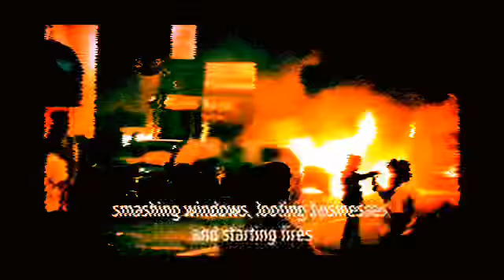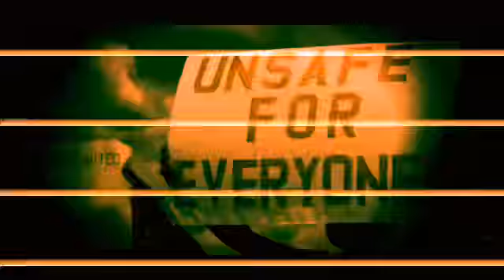Social insecurity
The title track from the upcoming album by EXECUTIVE DISORDER